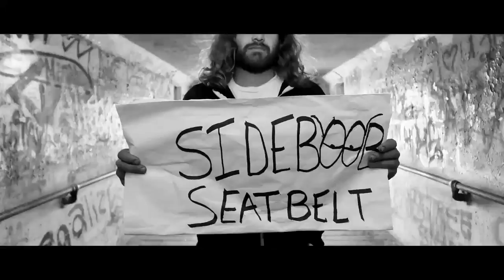SIDE BOOB SEAT BELT!!!!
SIDE BOOB SEAT BELT * 4 TIMES
DRIVING TO WORK; SUN IN MY EYES.
LOOK TO THE RIGHT AND SEE A SURPRISE.
WHAT CAN IT BE IN FRONT I SEE?
THE SIDE OF THE BOOB IS JUST RIGHT FOR ME!
SHE HAD BIG TITS AND I LOVED IT!
NO NEED TO CALL HER I'LL SEE HER TOMORROW!
SIDE BOOB SEAT BELT! * 8 TIMES
 First Official Music Video - Filmed by Epica Pictures